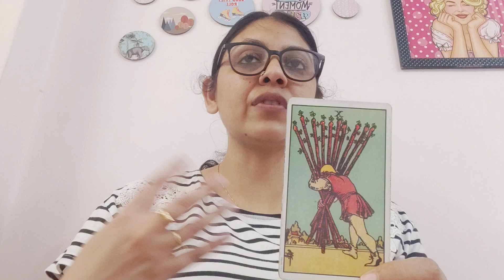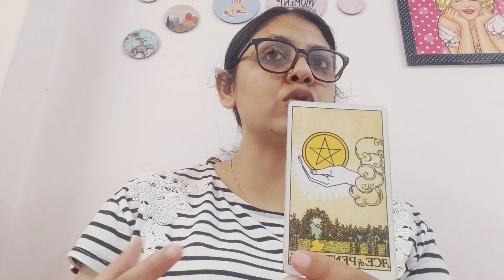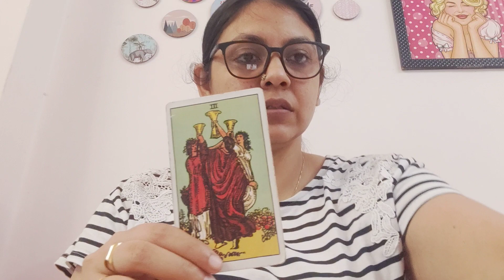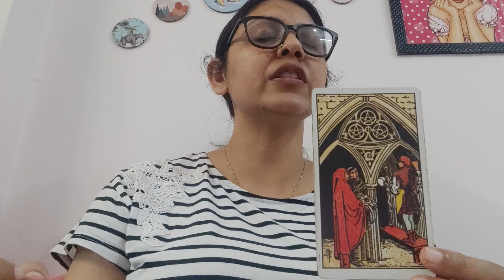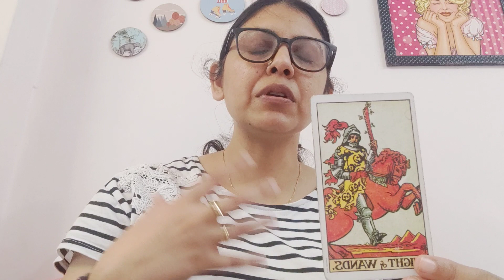LIBRA ♎, (15-31OCT), HEALTH, FINANCES, CAREER AND LOVE ❤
THE LINK OF TRAILER OF MY UPCOMING SERIES

1) NO REFUNDS ONCE THE PAYMENT IS MADE.. I WILL REFUND IF IN ANY CASE I WON'T BE ABLE TO DO THE READINGS.

2) SOMETIMES THE WAITING PERIOD IS LONGER THAN 72 HRS, WHICH WILL BE INFORMED BEFOREHAND.

3) THIS IS YOUR SOLE RESPONSIBILITY TO MAKE DECISIONS OF YOUR LIFE. I WILL NOT BE RESPONSIBLE FOR ANY KIND OF DECISION THAT YOU MAKE FOR YOUR LIFE. MY JOB IS TO GIVE YOU AN HONEST READING, REST IS YOUR RESPONSIBILITY.

4) FOR EMERGENCY READINGS (WITHIN 2-3 HOURS) THE FEES WILL BE DOUBLE FOR BOTH INDIANS AND OUTSIDERS.

5) THE PRICE IS FOR THREE QUESTIONS IN DETAILS, I DNT DO LESS THAN THREE QUESTION READING. FOR EXTRA QUESTIONS KINDLY ASK.

Anjallitarot.